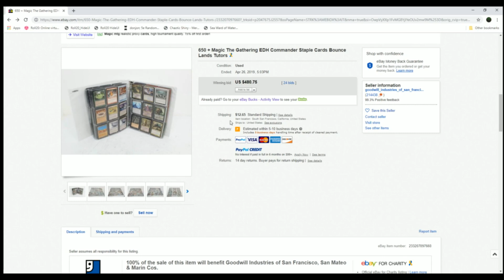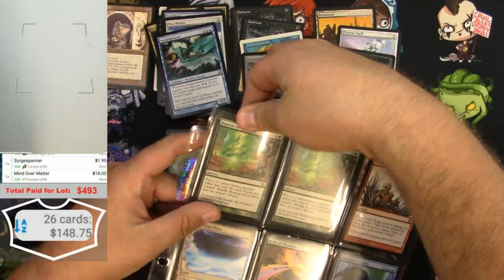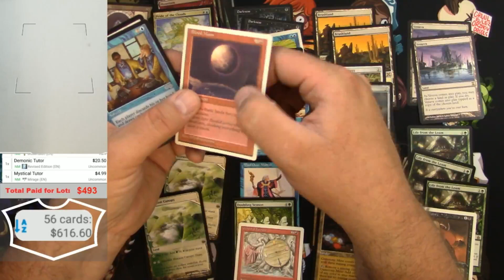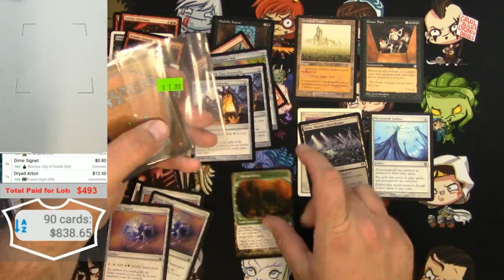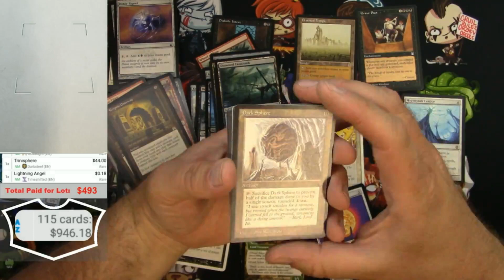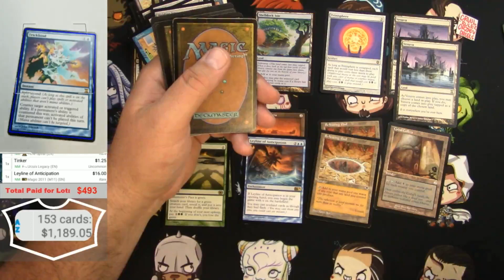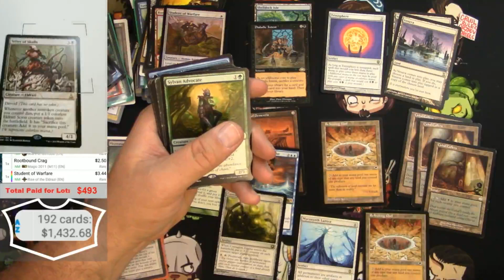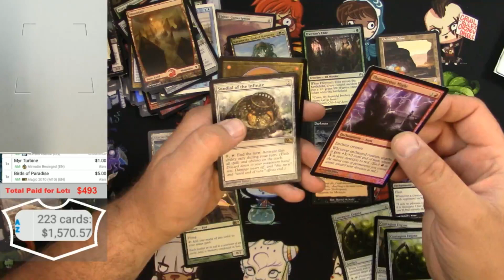Binder from San Francisco Long Version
Long version up first here, short version on main channel tomorrow.